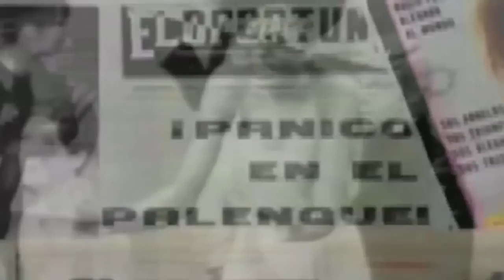Excerpt from Fiebre Fanta (installation and performance detail), 2012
Excerpt from the video Fiebre Fanta (2012), part of the installation Baby, Remember My Name and the performance, Under the Influence of Love.

ChuCha Santamaria/Sofía Córdova